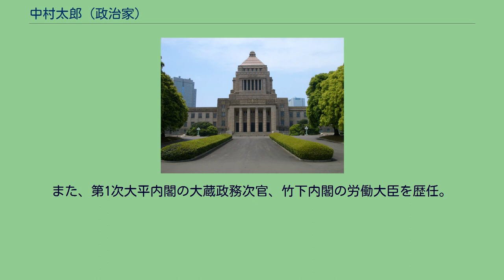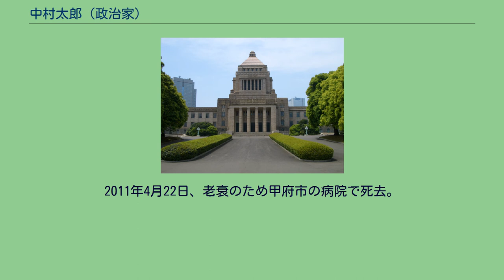中村太郎 (政治家)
中村 太郎（なかむら たろう、1918年1月2日 - 2011年4月22日）は、日本の政治家。
山梨県議会議員、参議院議員、労働大臣。
山梨県東山梨郡勝沼町（現:甲州市）出身。
1941年、早稲田大学法学部を卒業。
第二次世界大戦に陸軍主計大尉として満州へ出征。
1950年、峡東貨物株式会社社長に就任し、山梨市教育委員会委員長などを歴任。
1959年、山梨県議会議員に当選し4期務めた。
その間、自由民主党山梨県支部連合政調会長、同議員団会長、県議会議長などを歴任。
1974年7月の第10回参議院議員通常選挙に山梨県選挙区から自由民主党公認で立候補し当選。
以後、第12回、第14回参議院議員通常選挙で再選され3期務め、1992年7月の第16回参議院議員通常選挙には出馬せず引退した。
同年勲一等瑞宝章受章。
参議院議員としては、参議院大蔵委員長、同税制問題等に関する特別委員長、自民党参院国会対策副委員長、自民党内閣副部会長、自民党副幹事長、参院自民党政策審議会長、自民党参院国会対策委員長、自民党参議院議員副会長などを務めた。
また、第1次大平内閣の大蔵政務次官、竹下内閣の労働大臣を歴任。
その他、山梨県交通安全協会会長、同県労働基準協会会長などを務めた。
2011年4月22日、老衰のため甲府市の病院で死去。
93歳没。